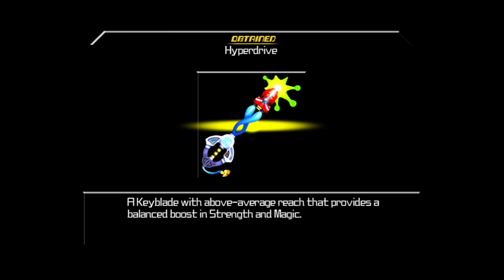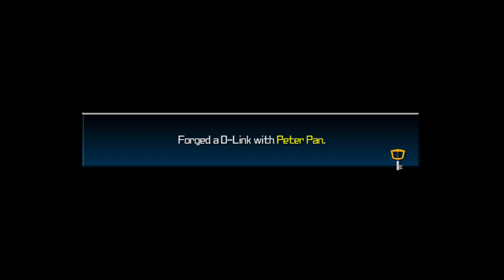KH:BBS: Ventus ventures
Woooo our adventure continues!! What trouble will Ven get into next?!